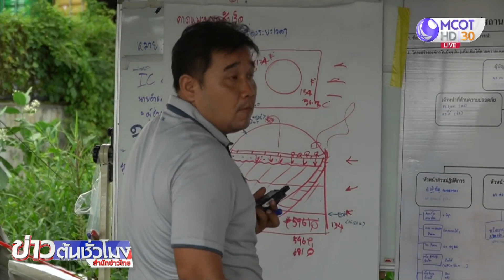ปฏิบัติการเคลื่อนย้ายถังสารเคมีโรงงานผลิตโฟมมีสัญญาณดี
เจ้าหน้าที่ชุดเข้าตรวจสอบและเก็บกู้สารเคมีไวไฟภายในโรงงานผลิตโฟมที่เกิดเพลิงไหม้ ในซอยกิ่งแก้ว 21 ได้รับสัญญาณที่ดี หลังสารเคมีไวไฟกลายสภาพเป็นของเหลวธรรมดาที่ไม่ติดไฟ